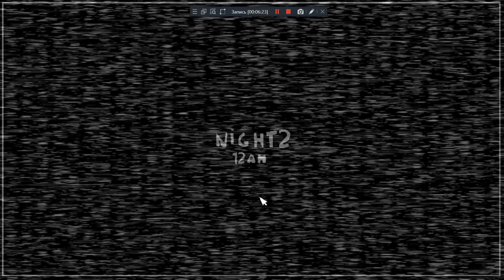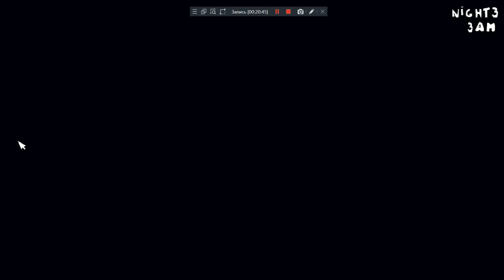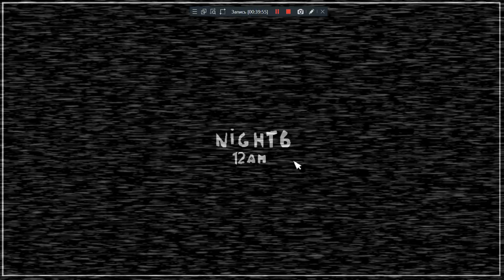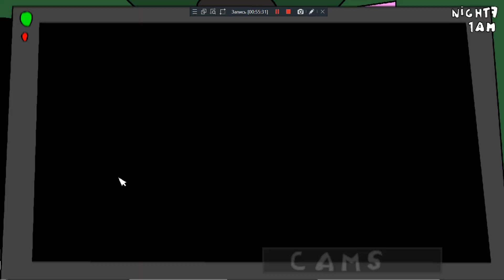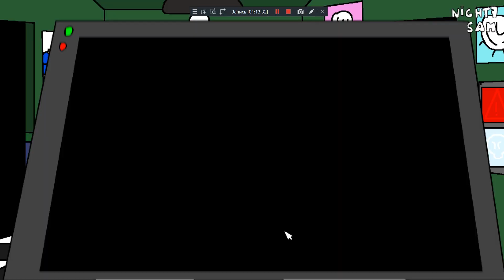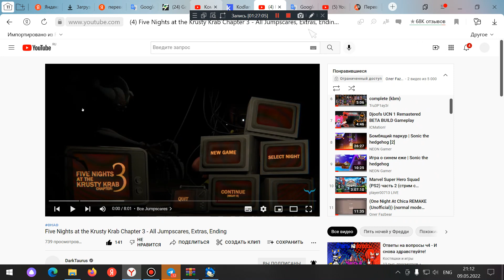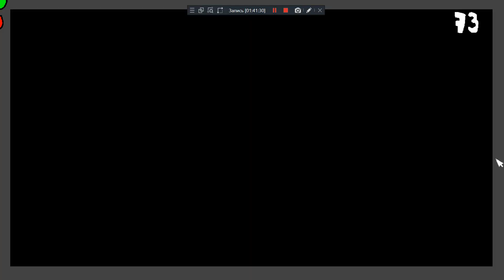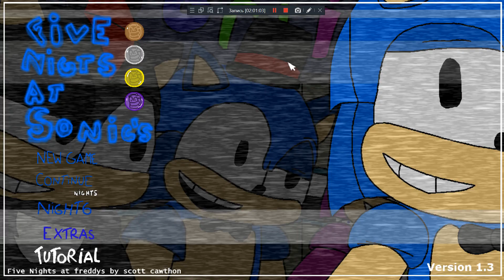(Five Nights at Sonic's Reanimated)(full walkthrough 100%)(may fnaf fan games)